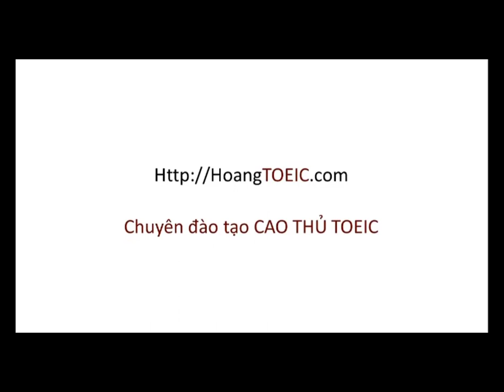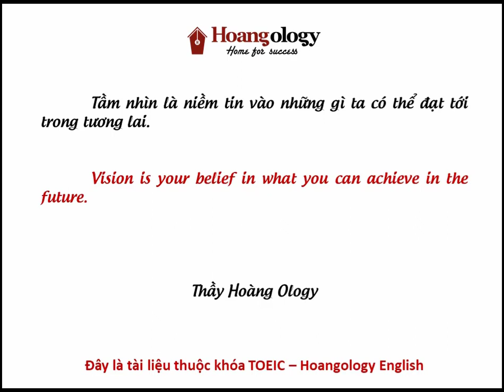LUYỆN NGHE TOEIC PART 3 - PHẦN 7 - Ta16 - C01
Bài tập Luyện nghe đổ bê tông Part 3 TOEIC